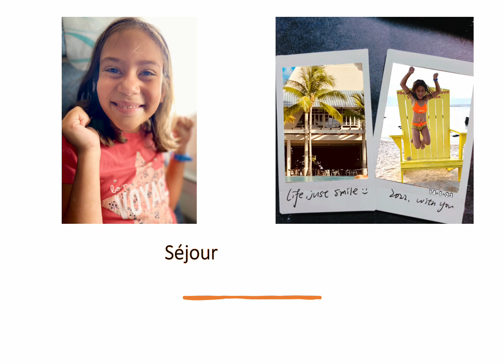Diaporama pour Barbara (Victoria 17)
Juste un  petit diaporama créé pour Barbara. Je l’ai imprimé afin qu'elle puisse présenter son séjour à Maurice en classe.